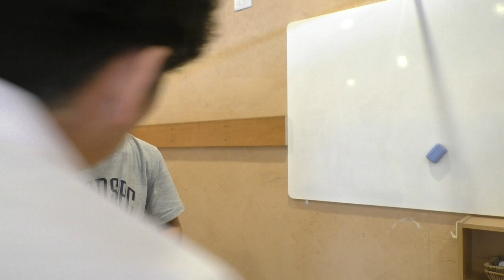点と面の違いが分からないだと！？